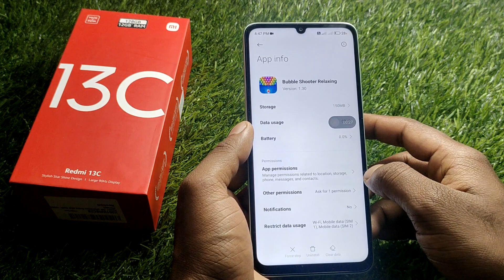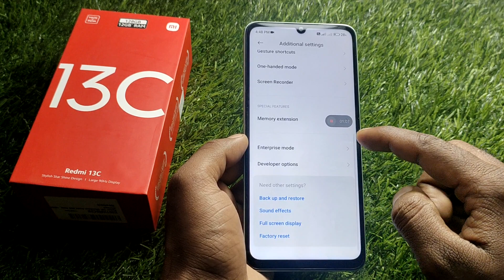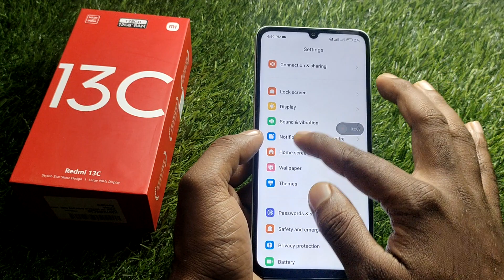redmi 13c hang problem solve, redmi 13c hanging problem solution